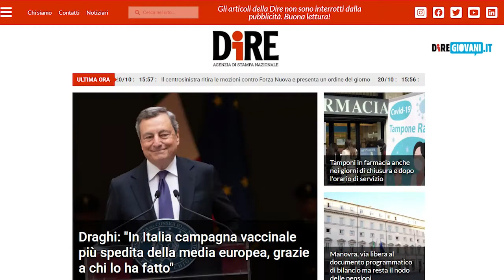Tg Politico Parlamentare, edizione del 4 novembre 2021